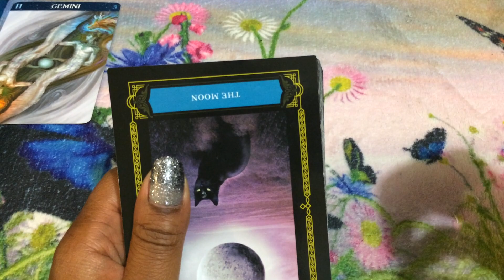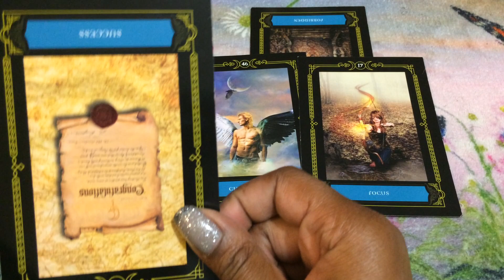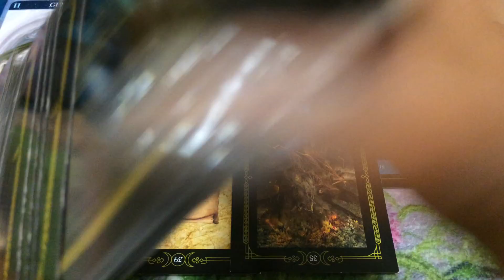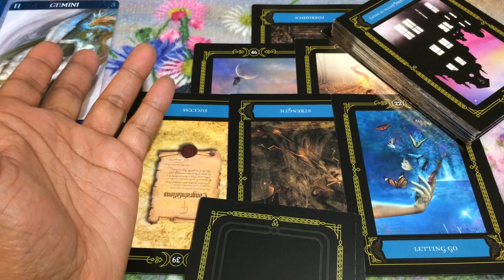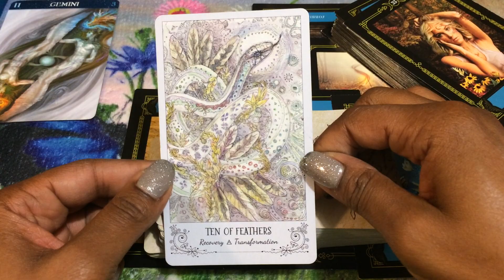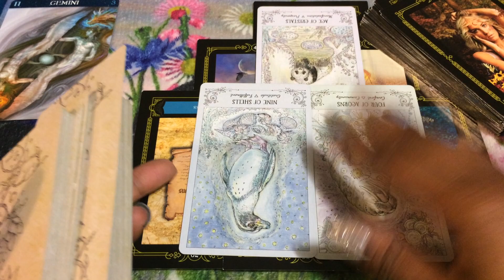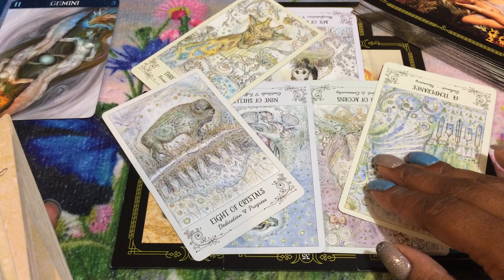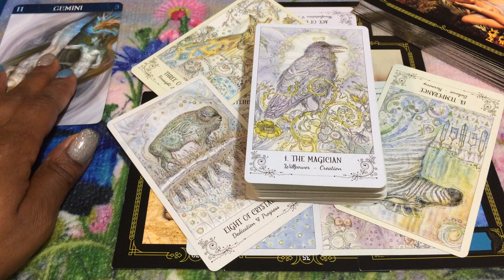🦋 (TIMELESS)) Gemini, You are gonna get what you want; but you won't be happy. 8/12-19 TAROT TAROT